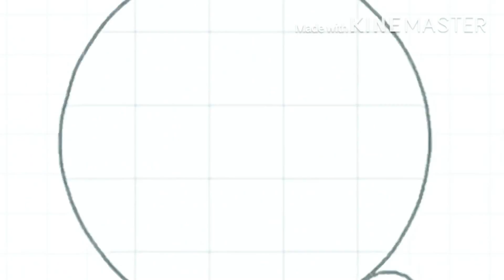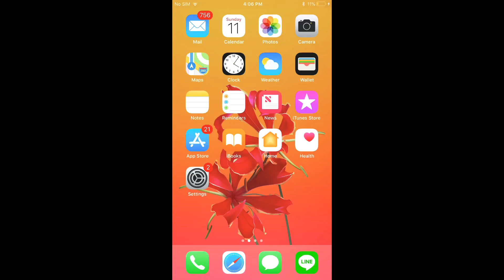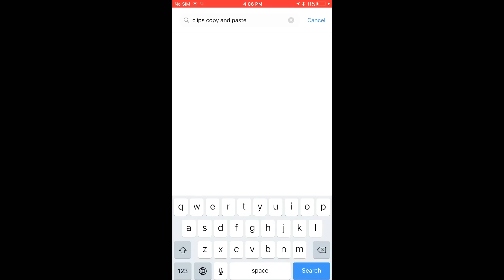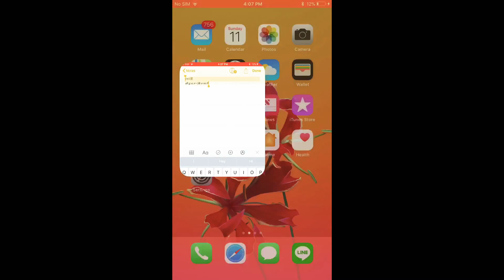Agar.io Mobile//Name glitch on top of each other//With hack skin//Dm to join my clan insta in descri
Insta agarmobileKing